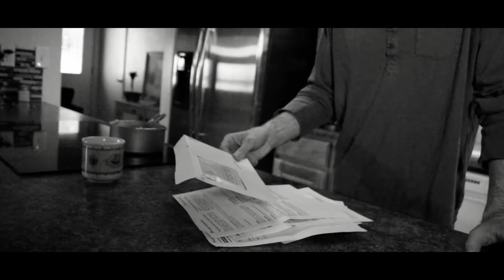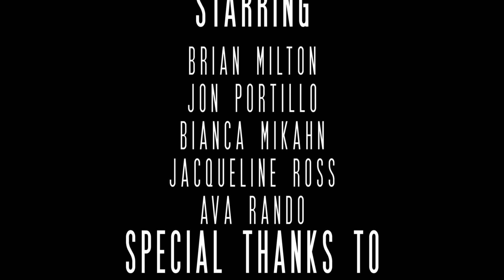Paul Junior "Firing Line"